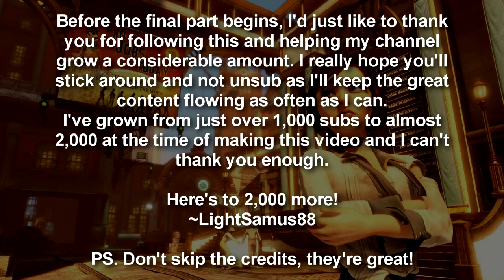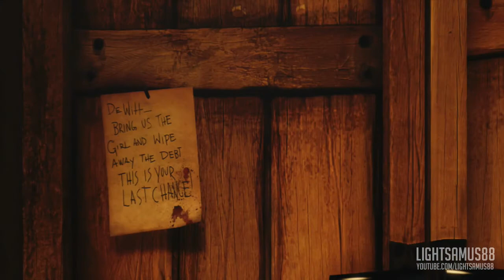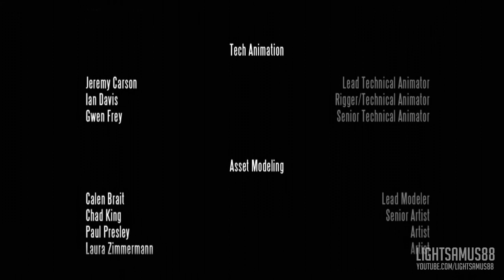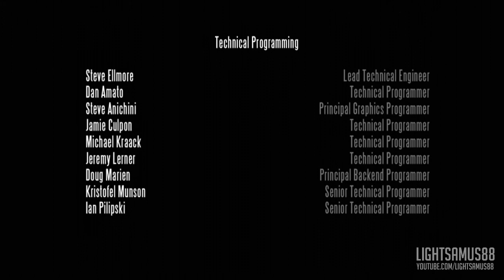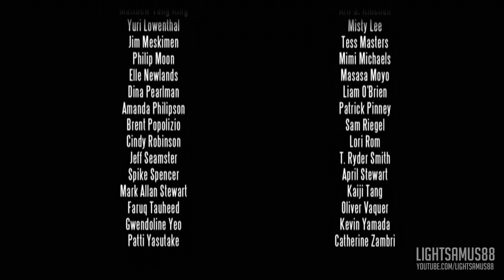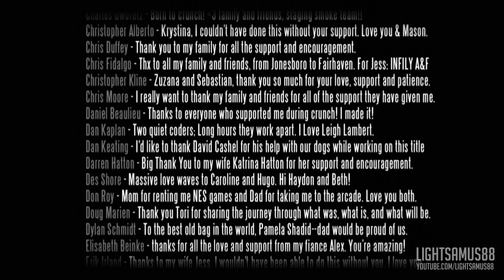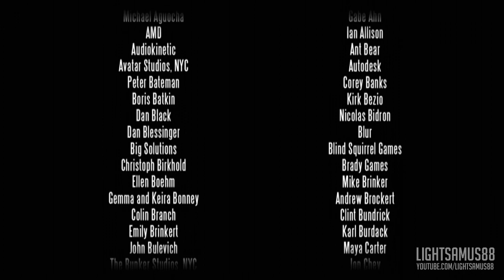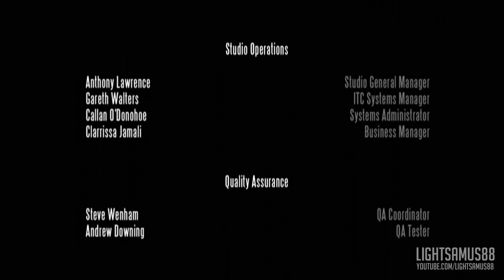BioShock Infinite Gameplay Walkthrough FINAL Part (39) - Revelations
In the final part (Part 39) of BioShock Infinite, the tower is destroyed and Elizabeth reveals all.

All things must end and this is where Infinite does.

~LS

It's interesting really. You can also join my Facebook page!

Video recorded using ElGato Game Capture HD.

Gameplay was captured using an Xbox 360 copy of BioShock Infinite.

Intro and outro music by Blake "Dummeh" Robinson.